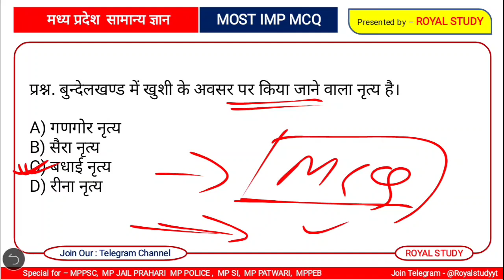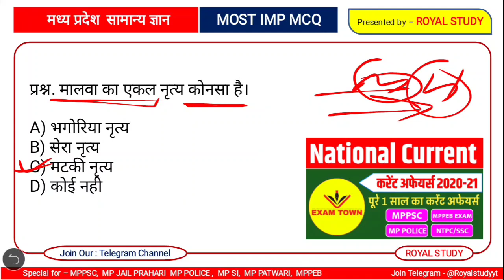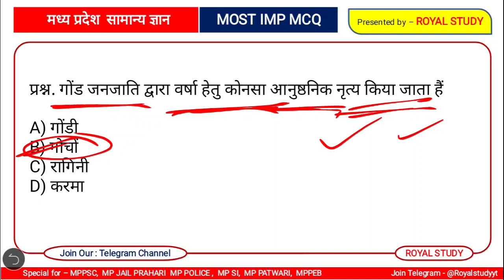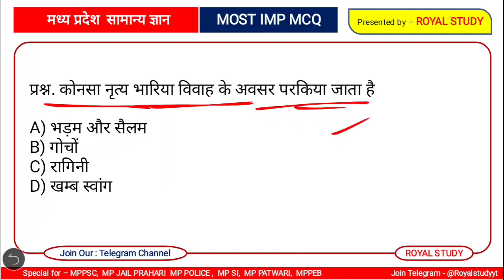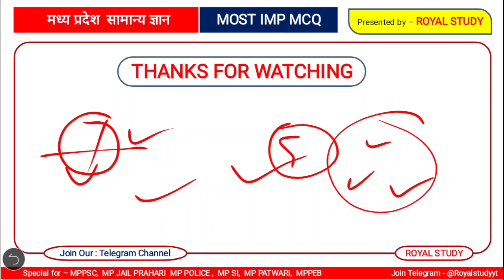मप्र के लोक नृत्य | FOLK DANCE OF MP | MP KE LOK NRITYA | MP KE LOK NATYA | MP POLICE | MPPSC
मप्र के लोक नृत्य | MP KE LOK NRATYA | MP KI LOK NRITYA | MP GK QUESTIONS | MP POLICE | MPPSC

ROYAL STUDY has its own app now.
Keep learning, keep growing.

MADHYA PRADESH GK IN HINDI | MP GK 2020 | MP POLICE GK TOP QUESTIONS | MP CURRENT GK | MPPSC

⛔ जरूरी सूचना ⛔ - मप्र पुलिस, MPPSC की तैयारी के लिए सबसे महत्वपूर्ण विडियो की प्लेलिस्ट नीचे दी गई है, इसमें वो सभी विडियो है जिनसे एग्जाम में प्रश्न आते हैं  👇